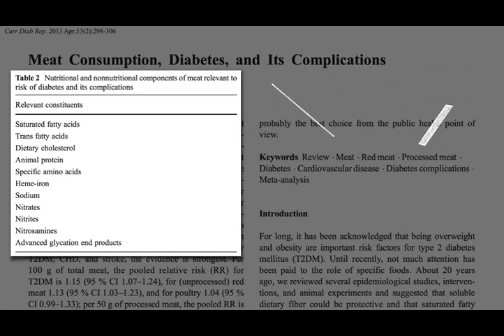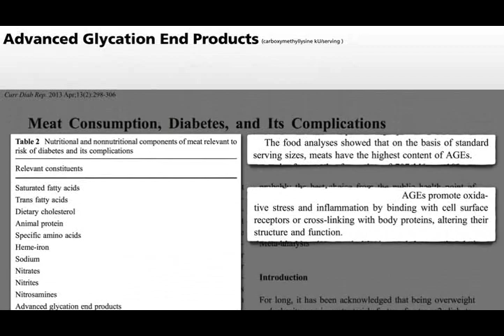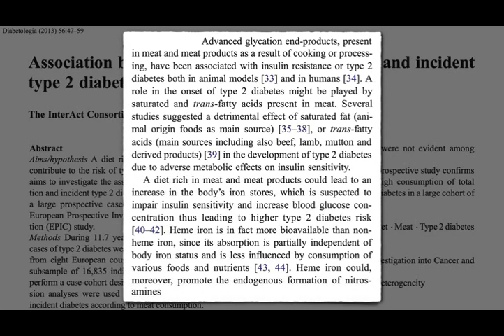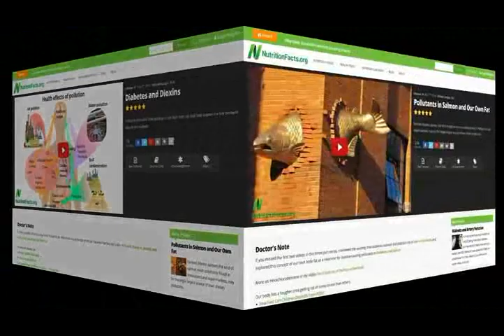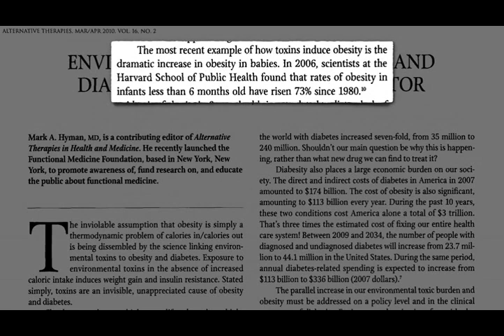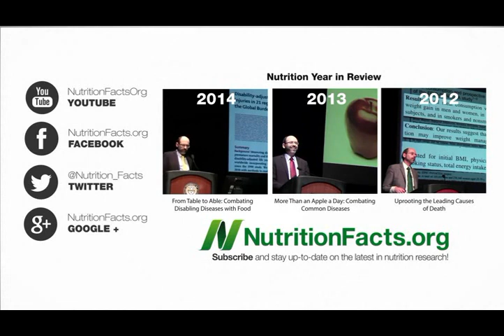Why Is Meat a Risk Factor for Diabetes xvid